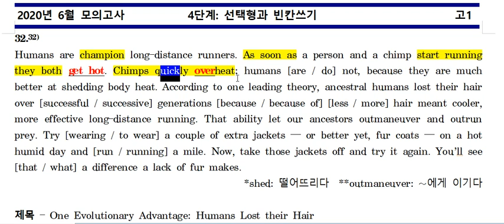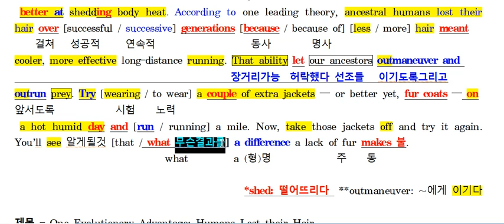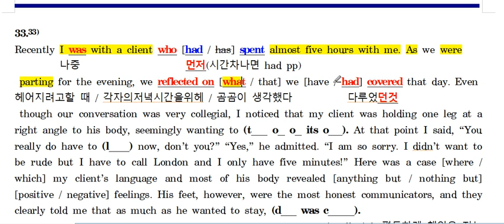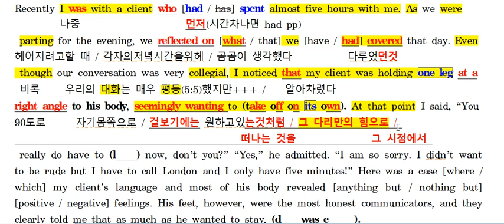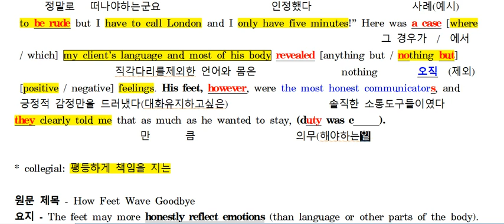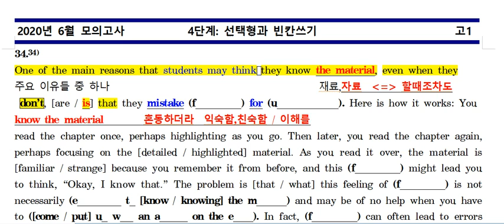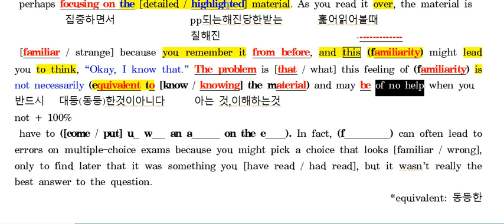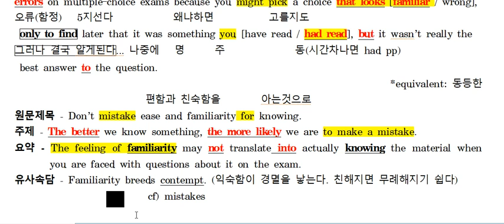고1 모고 6월 32번 33번 34번 첫번째복습 2020